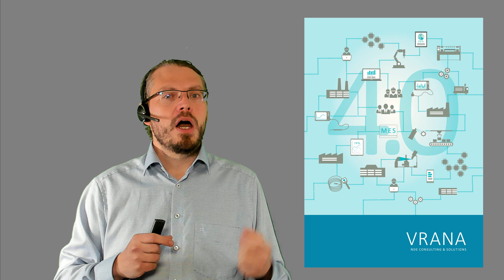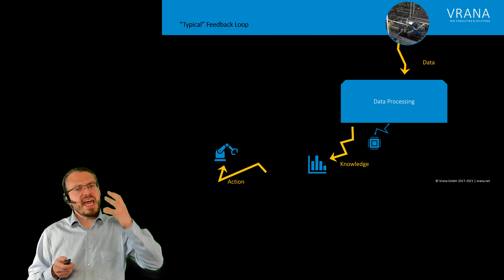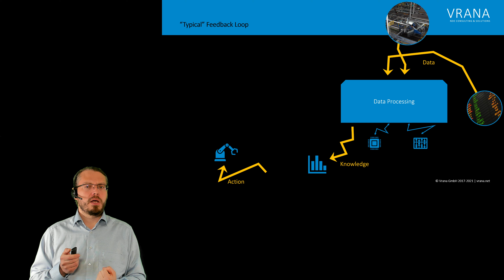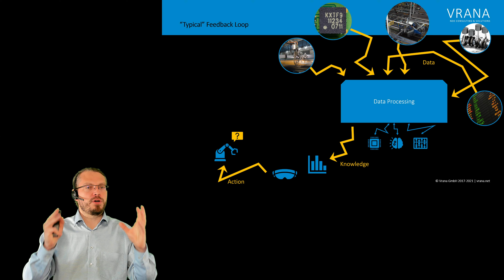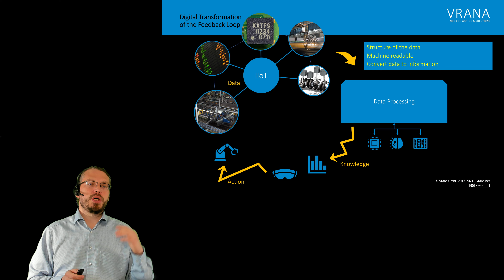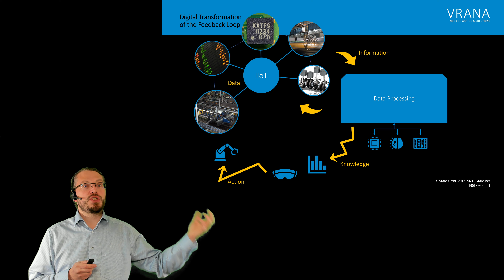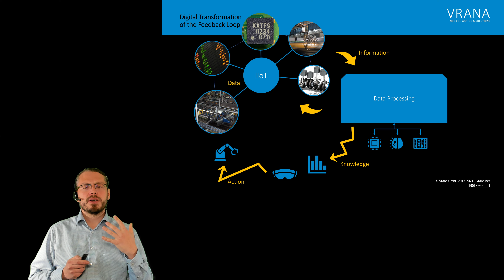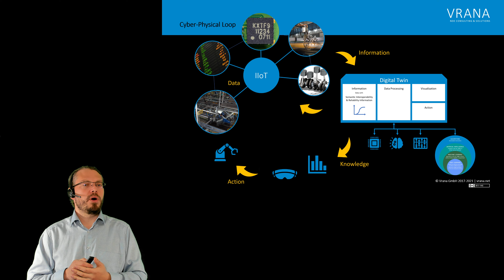The Value Generation Engine for Industry 4.0 and NDE 4.0: The Cyber-Physical Loop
How to generate value from data - Cyber-Physical Loop and its core elements IIoT and Digital Twin - the value generation engine for Industry 4.0 and NDE 4.0.

Links to the individual sections of this video:
0:00 Welcome
0:56 Feedback Loops
3:16 Industrial Internet of Things
4:44 Data Fusion
7:00 Digital Twin
7:41 Cyber-Physical Loop
8:20 Final Thoughts
NDE 4.0 Videos:
UT Videos:
► Basics of the Ultrasonic Sound Field and why some of your training material might not be adequate
If you want to know more about NDE 4.0:
► J. Vrana & R. Singh: NDE 4.0 - A Design Thinking Perspective
► J. Vrana - NDE Perception And Emerging Reality: NDE 4.0 Value Extraction
If you want to reach me (Johannes Vrana) or my company (Vrana GmbH):